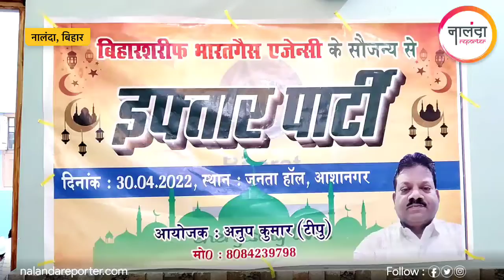Nalanda News: बिहारशरीफ भारत गैस एजेंसी के द्वारा आशानगर मोहल्ले में इफ्तार पार्टी का आयोजन